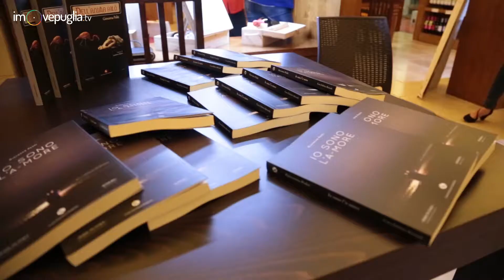Brindisi d'Autore | Incontro con Giovanna Politi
(video a cura di imovepuglia.tv)

Brindisi d'Autore, la rassegna organizzata da cantina Conti Zecca e la fondazione Città del Libro, incontra Giovanna Politi, scrittrice e poetessa leccese, che ha presentato "Io sono l’A-more" (Edizioni Kimerik), la storia di una ragazza sorda che, amando, ci educa ad un nuovo “sentire”.
Con l’autrice hanno dialogato la docente e storica dell’arte Maria Altomare Agostinacchio e il giornalista e critico musicale Eraldo Martucci. Alcuni brani sono stati letti da Manon Capozza, attrice di Artò Teatro, con la partecipazione musicale della violinista Vera Andrea Longo.